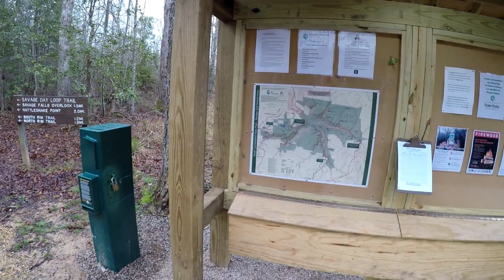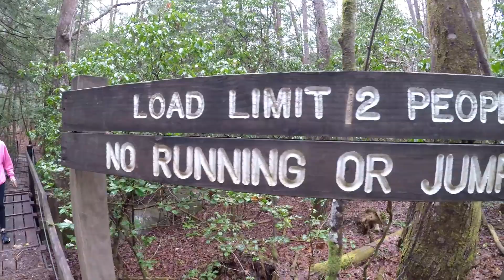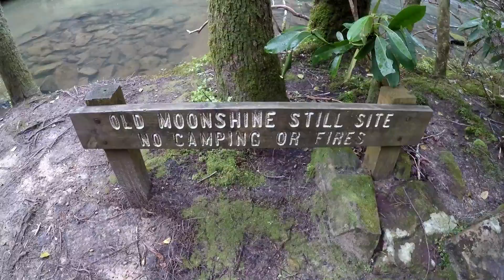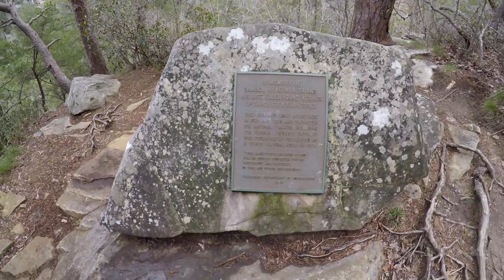Savage Day Loop Trail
Went for a day hike in the Savage Gulf State Park, Tennessee